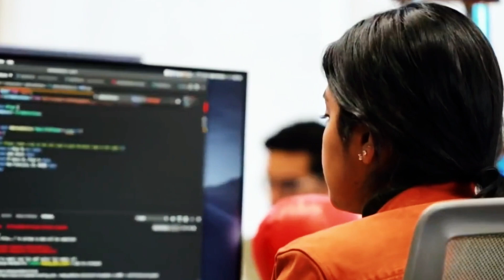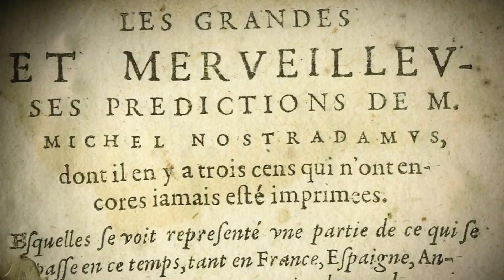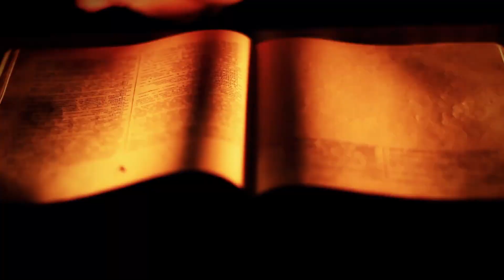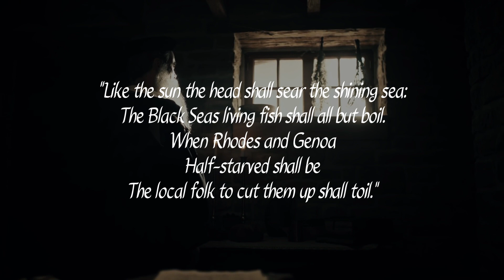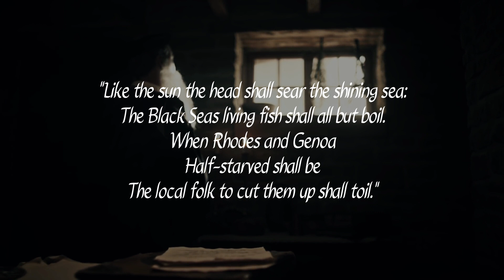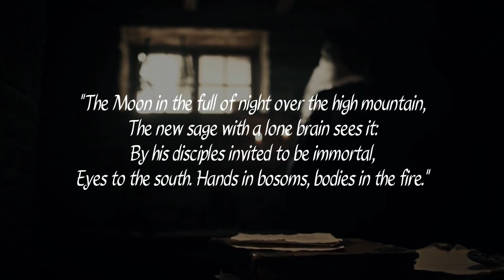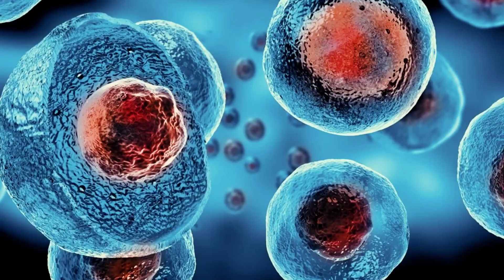Top 10 Ancient Prophecies That Might Come True In 2022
What’s up, folks? In today’s video, we’re going to be taking a look at some predictions that may come true this year!
Like this plague of potentially biblical proportions and this modern-day exodus to Europe!
Before we get to those, though, let’s begin by talking about something that I’m pretty sure, quite a number of you would love to hear.